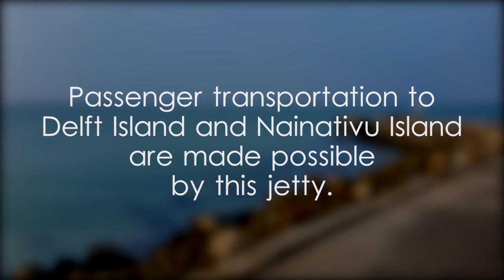Kurikattuwan Jetty - video 1